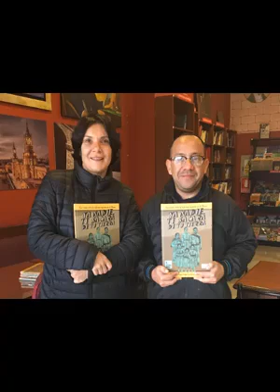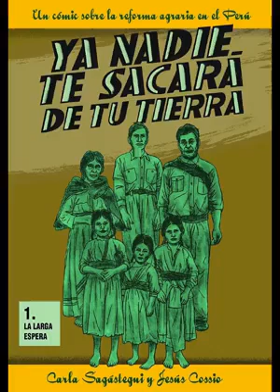YA NADIE TE SACARÁ DE TU TIERRA - Entrevista a CARLA SAGÁSTEGUI